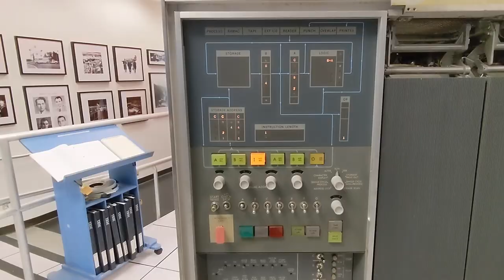IBM 1401 Pi Christmas tree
This is a Christmas tree from 1863 digits of Pi. The program ran on the vintage IBM 1401 computer at the Computer History Museum and the output was printed on the IBM 1403 line printer. The program was read from the stack of punch cards. The digits of Pi were calculated earlier on the IBM 1401 using a program by Ed Thelen.